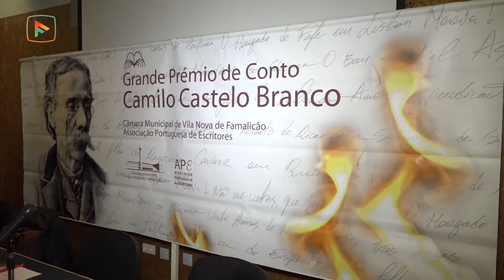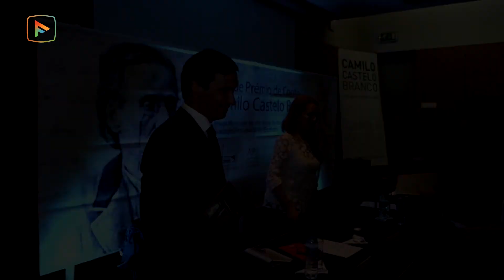'Pequenos Delírios Domésticos' entra para a galeria dos contos de Camilo Castelo Branco